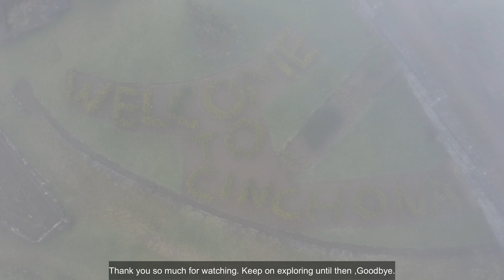Solo CAMPING in EXTREME Weather conditions[Nature ASMR sounds] Cinchona Botanical Garden ,Jamaica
I visited on of the highest mountain peak in Jamaica to camp for the entire day. The weather conditions wasn't ideal for a sleep over so i decided to leave early. This area is located in the Hills of St Andrew Jamaica and is open to the public for all your outdoor adventures.